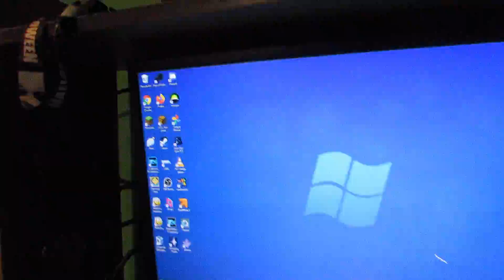HELLO MUTHAFUCKA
AHHHHHHHHHHHHHHHHHH